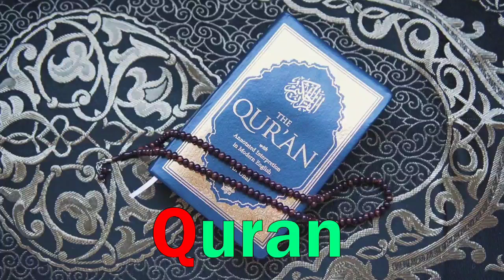a for apple b for ball c for cat d for dog, Alphabets [Phonics song] abc song, Words, abcd rhymes